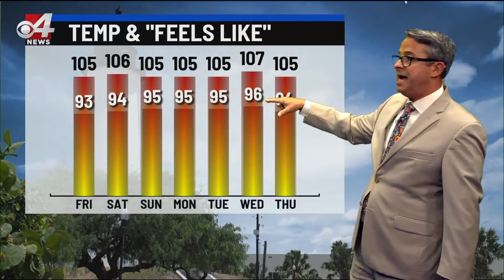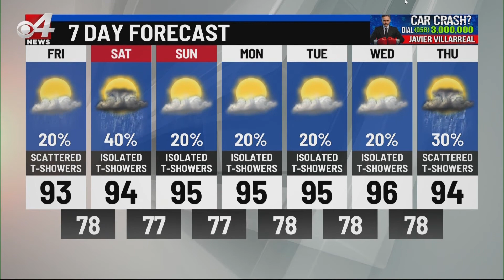CBS 4 weather 8/6 10 p.m.